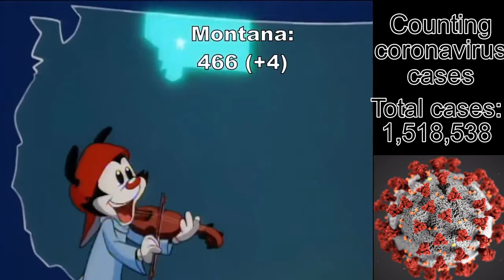Wakko's america but it counts coronavirus cases in each state (MAY 18)